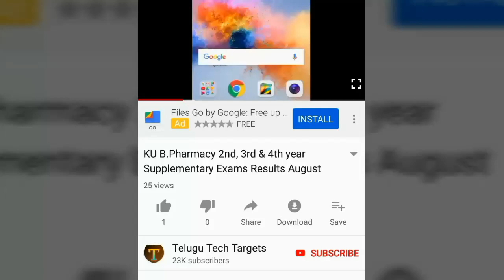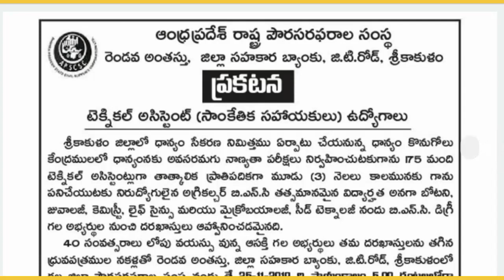ఆంధ్రప్రదేశ్ పౌరసరఫరాల సంస్థలో టెక్నికల్ అసిస్టెంట్ ఉద్యోగాలు, డిగ్రీ విద్యార్హత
Technical Assistant Jobs in Andhra Pradesh Civil Suplies Organization